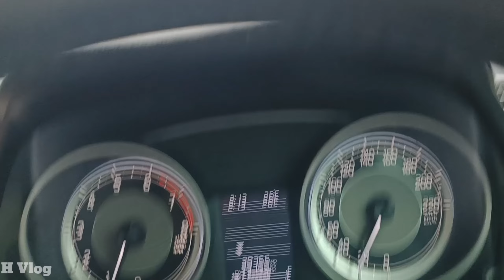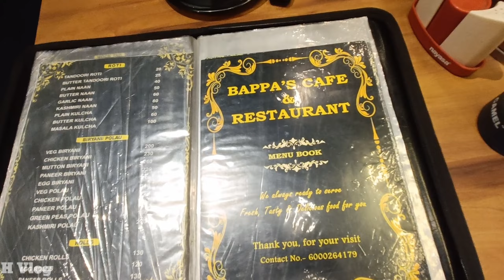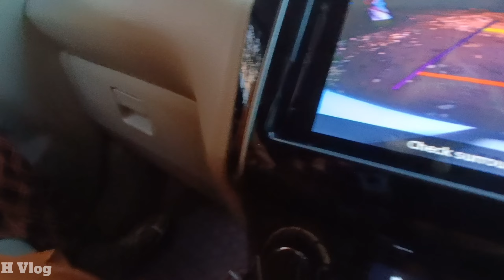Mummy के साथ 🥰 काफ़ी दिनों बाद खूब Enjoy किया हमनें।। Pahadi lifestyle Vlog।। Baby Vlog In Hindi।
Video Title: Mummy के साथ काफ़ी दिनों बाद खूब Enjoy किया हमनें।। Pahadi lifestyle Vlog।। Baby Vlog In Hindi।